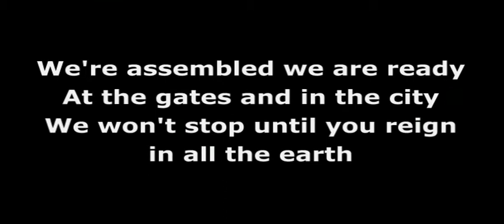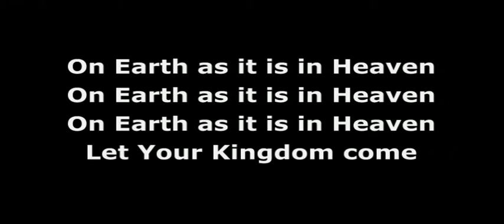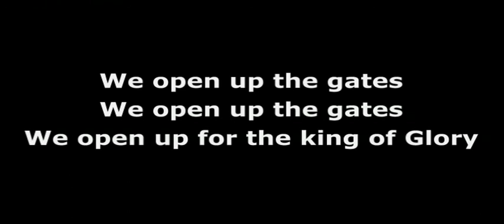Open Up The Gates